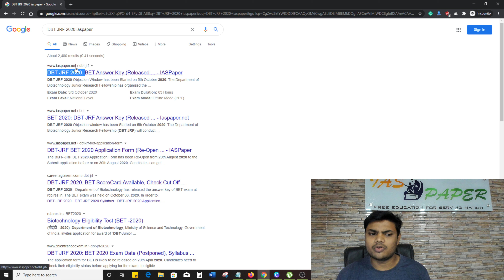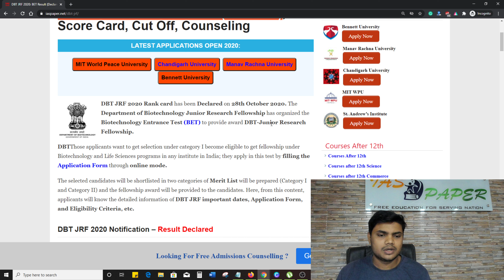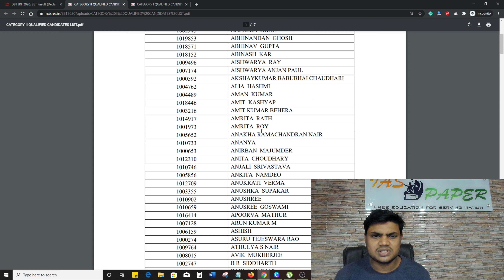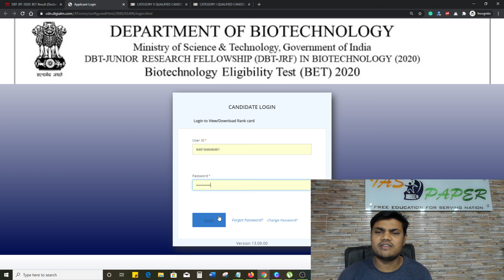DBT JRF 2020 BET Result (Declared) - How to Check Biotechnology Entrance Test (BET) DBT JRF Result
DBT JRF 2020 Rank card has been Declared on 28th October 2020.